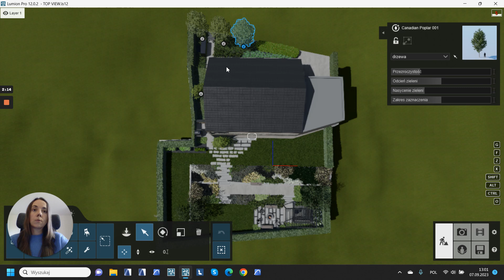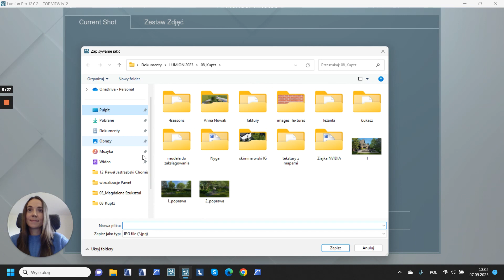Jak tworzyć plan 2D ogrodu w Lumion. Workflow Hack od MIA studio.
🟢 Chcesz robić olśniewające 𝗽𝗹𝗮𝗻𝘆 𝟮𝗗 𝗧𝘄𝗼𝗷𝗲𝗴𝗼 𝗼𝗴𝗿𝗼𝗱𝘂 bez ślęczenia nad tym godzinami? Twój plan musi być estetycznie „dopieszczony”, bo wiesz jak dobrze to działa na klientów? A może bierzesz udział w konkursach architektonicznych, lub pokazujesz swoje prace na Instagramie lub Pintereście?

Magdalena Filipiak-Gałecka z biura MIA studio zdradza jak x-krotnie przyspieszyć tworzenie „top view” swojego projektu. To jak zdjęcie Twojego ogrodu z drona!

👇👇👇 Wejdź na nasz blog aby sprawdzić instrukcję KROK PO KROKU tworzenia planu 2D w Lumion.

👇👇👇 Zainteresowało Cię to?
Skorzystaj z bezpłatnej, 14-dniowej wersji Lumion i sprawdź jakie to proste!